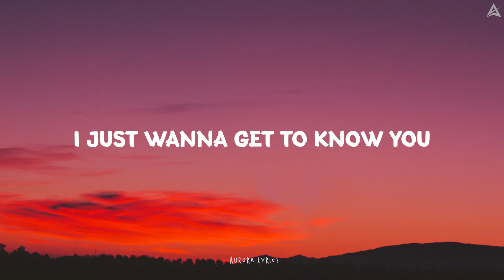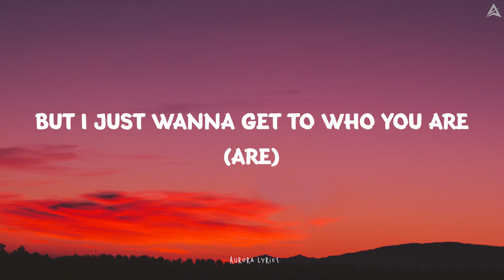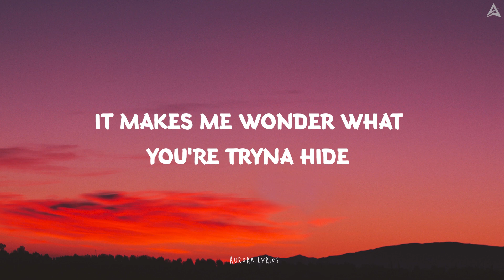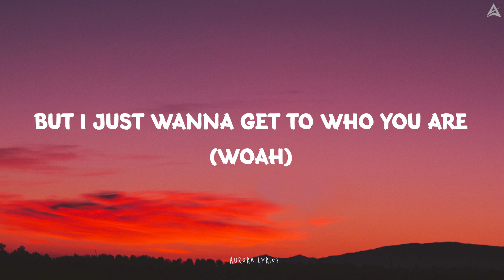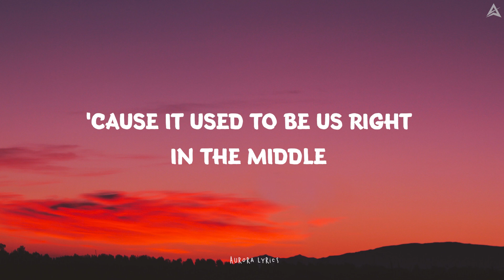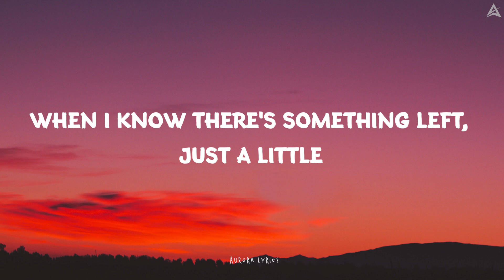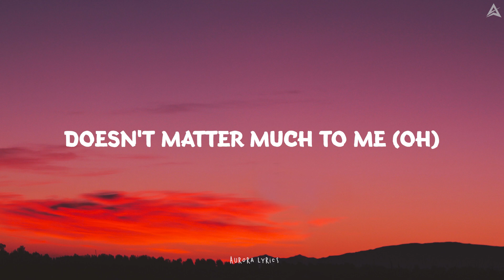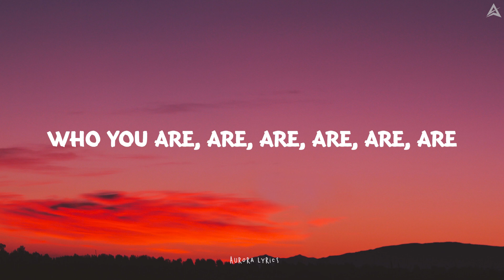Craig David & MNEK - Who You Are ( Lyrics )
Lyrics video for “ Who You Are ” by Craig David & MNEK

All contents and artworks belong to the right owners.

🎤LYRICS : " Who You Are - SCraig David & MNEK "

'Cause the person they all see
Doesn't matter much to me
Already know that you're a star
But I just wanna get to who you are
Who you are, are, are, are, are, are

Oh, yeah
I just wanna get to know you
Know exactly who you are
We'll build it up so we can break it down
Just to tear it all apart (Are)
Actin' like I am supposed to
A different journey to your heart (Are)
But we both know the cycle goes around
Ends up way back at the start

But I just wanna get to who you are (Are)

Baby, it's just an illusion, ooh, yeah (Are)
Another construct of our minds (Are)
But when you know you're not on solid ground (Are)
You gotta pull up, press rewind (Press rewind)
Ooh, yeah
'Cause it used to be us right in the middle
Now the middle's so hard to find (Hard to find)
When I know there's something left, just a little
It makes me wonder what you're tryna hide

Doesn't matter much to me (Oh)
Already know that you're a star (Star)
But I just wanna get to who you are (Woah)

Now the middle's so hard to find (Oh)

'Cause the person they all see (They see)
Already know that you're a star (Oh)